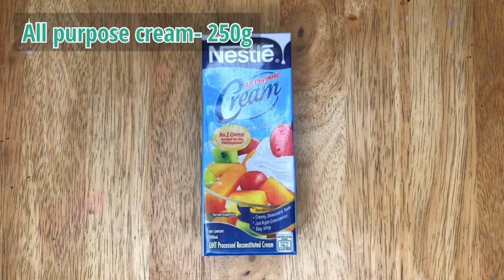BAKED SHAWARMA RICE | 31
I recommend this baked shawarma rice. A very big thumbs up for this recipe. Not really my own recipe just got it from the internet while scrolling.i just adjusted the ingredients.if you will try this guys just adjust the recipe of your desired.